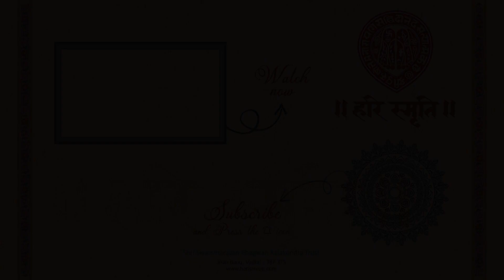Manthan : 220 || Dhanya Poonamiya Narnar Re - Bhag : 2 || 23-06-2024